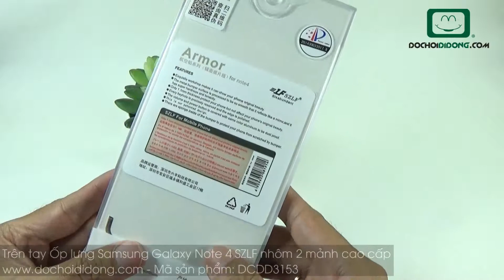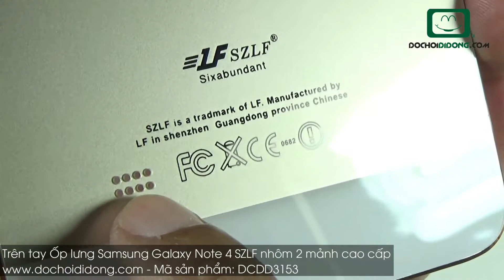Trên tay Ốp lưng Samsung Galaxy Note 4 SZLF nhôm 2 mảnh cao cấp - Đồ Chơi Di Động .com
Ốp lưng Samsung Galaxy Note 4 SZLF nhôm 2 mảnh cao cấp thay nắp lưng, mang đến phong cách mới.
🏠 Địa chỉ: 206 Nguyễn Thượng Hiền, P.5, Phú Nhuận, TP.HCM